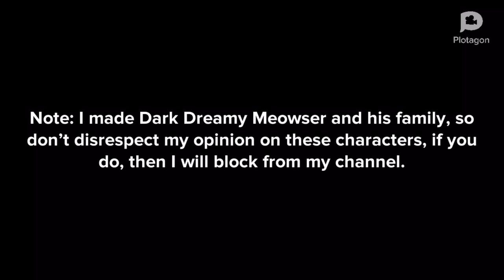Dark Dreamy Meowser Throws A Basketball At Weatherstar4000video/Grounded